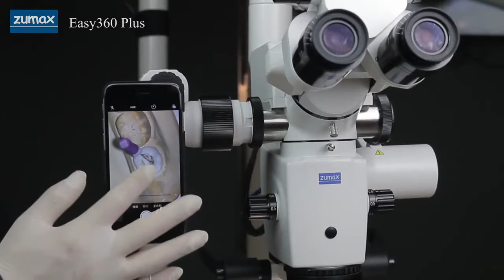Zumax Easy 360